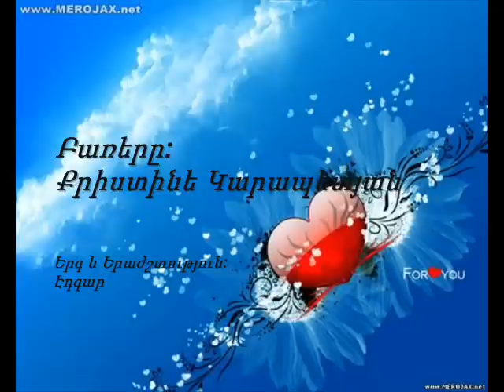SER-ANNA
ANNA-SER
Armenian slow songs
SONG BYEdgar   and lyrics by Kiso